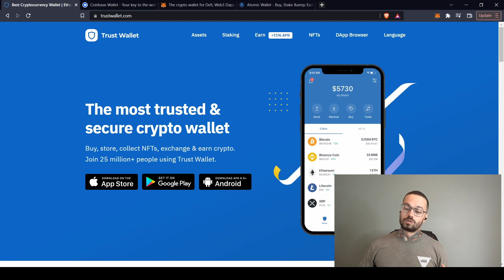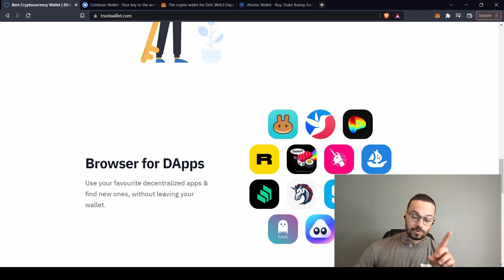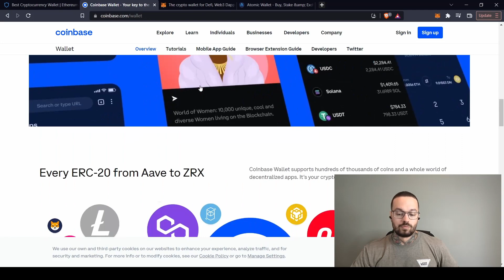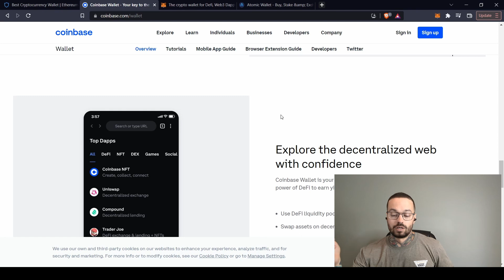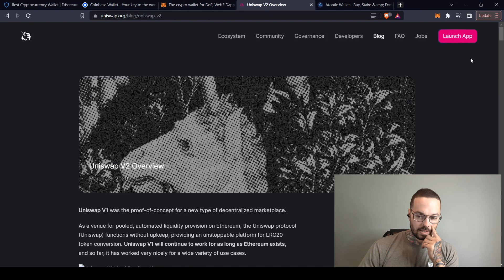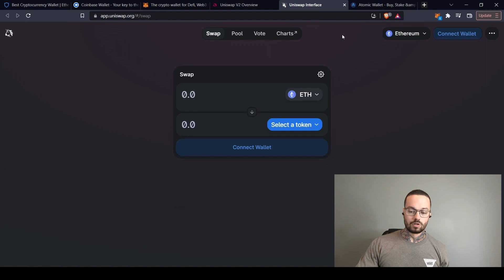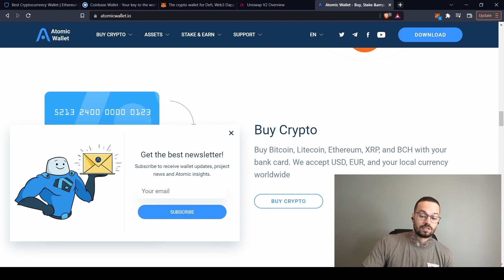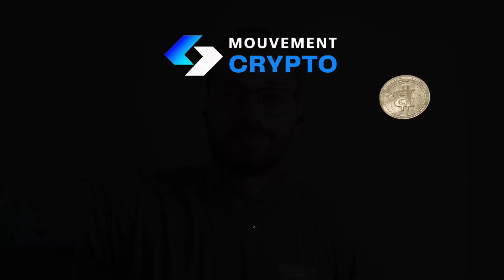Nos 4 crypto wallets préférés.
Aujourd'hui, je vous présente nos 4 HOT WALLETS préférés avec leurs avantages et leurs désavantages pour vous aider à faire une meilleure décision losque vous choisissez un wallet crypto.

⛔️ATTENTION - SOUS TOUTES RÉSERVES⛔️
Les vidéos de la chaîne Mouvement Crypto sont des vidéos d'opinions, d'expériences personnelles et de divertissement seulement. Ils ne peuvent être retenus contre nous ou nos animateurs. Vous n'êtes pas obligés de suivre notre chaîne et il faut savoir que nos vidéos ne doivent pas être considérées comme des conseils de placements financiers ou conseils d'investissements financiers. Nos vidéos sont produits uniquement dans le but de donner des opinions, partager des expériences personnelles et créer du divertissement. Prendre position, investir sur les marchés financiers ou dans le domaine de la cryptomonnaie, sont des actions et décisions complexes qui demandent des connaissances et de la formation. Assurez-vous de bien vous informer, de vous instruire ou de consulter un conseiller financier avant de prendre position et/ou d'investir votre argent. Veuillez noter que vous êtes le seul responsable de vos actions. Les informations données dans nos vidéos ne sont pas à prendre à la lettre et sont simplement nos idées personnelles que nous souhaitons vous partager. Vérifiez différentes sources, informez-vous et ne prenez aucune décision à la légère.